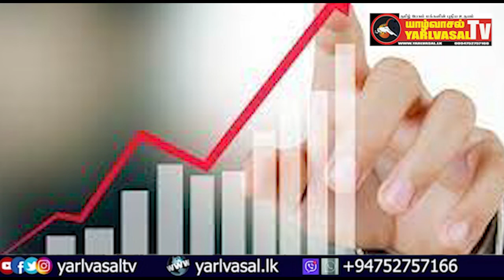யாழ்வாசல் TOP 10 07.07.2022